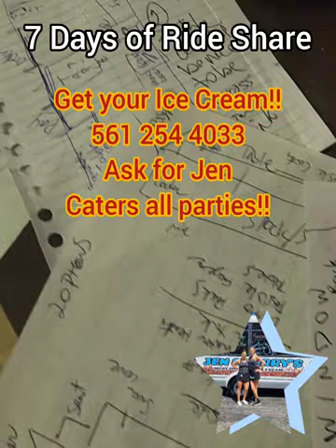Converting a 24 passenger bus into an ice cream truck!